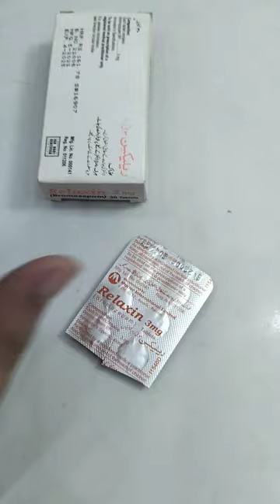Relaxin Tablets 3mg For Anxiety